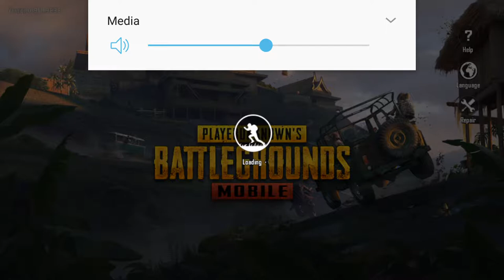Pubg ep39 (feat=Ardeboe)